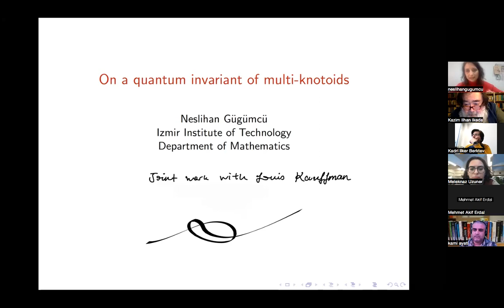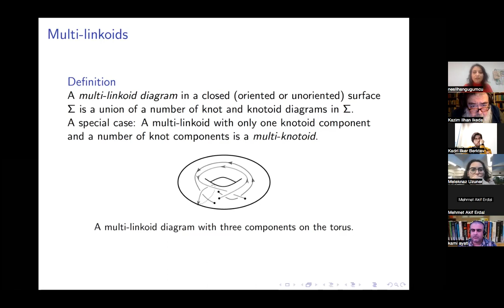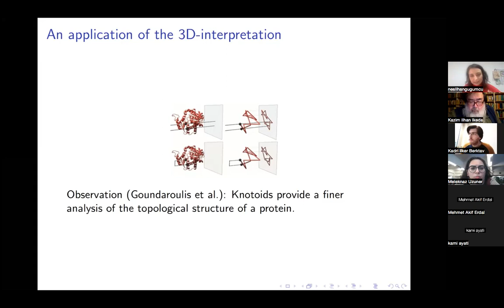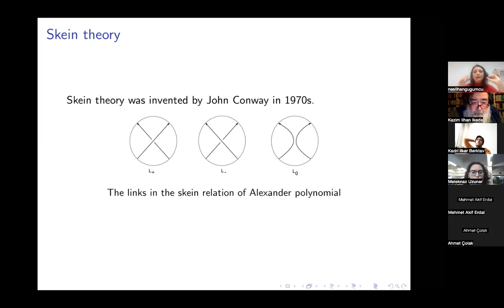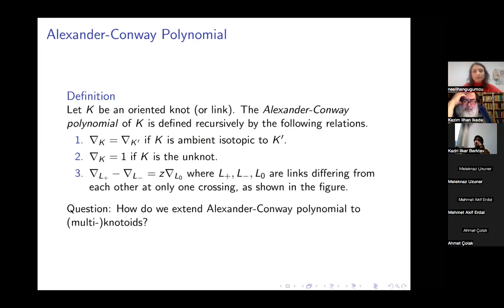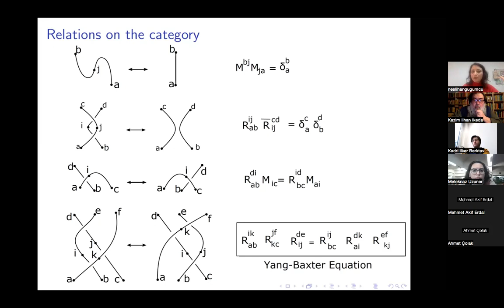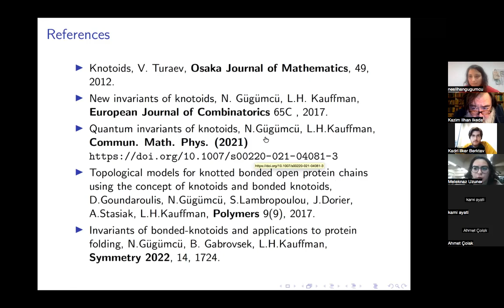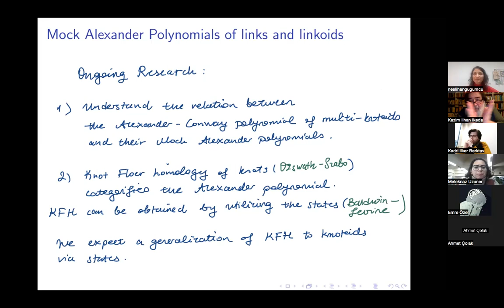Neslihan Güğümcü - On a quantum invariant of multi-knotoids